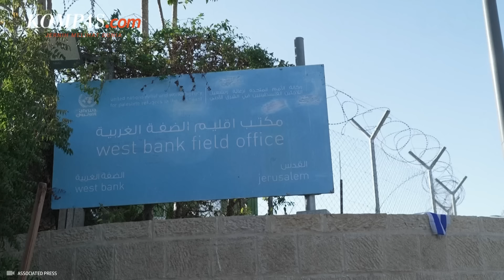Israel Larang UNRWA, Warga Gaza: Ini Keputusan Tidak Adil!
Warga Palestina di Gaza menyatakan keprihatinannya terkait keputusan Israel yang melarang UNRWA beroperasi.

Salah seorang pengungsi Gaza, Mohammad Shallah, mengatakan bahwa tindakan Israel melarang UNRWA akan menyebabkan kelaparan dan orang-orang tidak bisa mencari nafkah.

Sementara itu, pengungsi lain Abu Mustafa menyebut pelarangan UNRWA adalah tindakan yang tidak adil bagi rakyat Palestina.

"Ini adalah keputusan yang tidak adil. Ini adalah keputusan yang dibuat oleh musuh terhadap rakyat Palestina. Hari ini musuh memerangi kami dengan segala cara," kata Abu Mustafa.

Penulis Naskah: Arini Kusuma Jati
Narator: Arini Kusuma Jati
Video Editor: Angelia Elza Berliana Sari
Produser: Ervan Yudhi Tri Atmoko